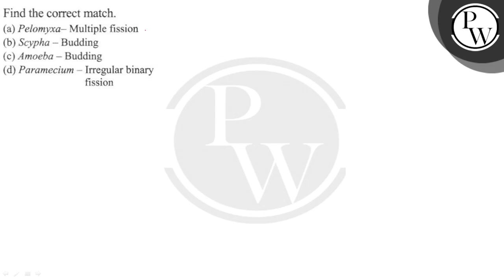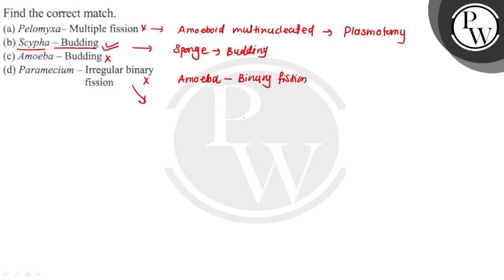Find the correct match. (a) Pelomyxa-Multiple fission (b) Scypha-Budding (c) Amoeba - Budding ...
Find the correct match.
 (a) Pelomyxa-Multiple fission
 (b) Scypha-Budding
 (d) Paramecium - Irregular binary
 fission